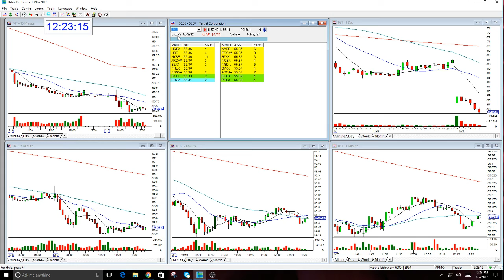TGT PUT REVIEW UPDATE-3-7-2017